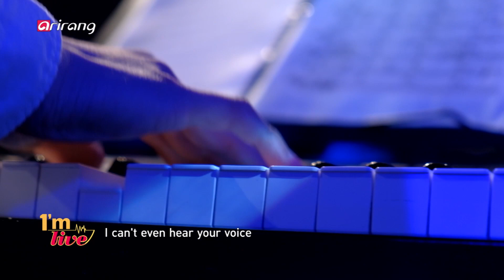[I'm LIVE] CHOI Jung-yoon (최정윤) & Block (궁금해)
Joining us on this week's I'm LIVE is singer-songwriter Choi Jung-yoon! Armed with her refreshing voice, impressive song-writing skills, and delightful music, she quickly solidified her spot as an up-and-coming rookie artist in the Korean music scene. Since releasing her debut EP, "Embrace," in March 2017, Choi Jung-yoon has been embracing various genres of music, from pop to folk ballad music, to widen her musical boundaries. Also known for her live singing skills and stage manners, she truly makes listeners anticipate her development as a musician.

In this episode, Choi Jung-yoon performs "Block," "Nowhere," "Stop the Time," "Silly Love Song," "Song for You" and "Delete You" to showcase the essence of her musicality.

Tune in to I'm LIVE and fall in love with this talented artist!

손닿을 듯 가깝고 생생한 음악을 선물하는 도심 속 라이브 콘서트 [I’m Live]. 실력 있는 뮤지션들과 공연을 사랑하는 시청자들의 사랑을 한 몸에 받고 있는 [I’m Live] 150회의 주인공은 싱어송라이터 최정윤이다.

최정윤은 청량한 목소리, 대중적인 멜로디, 솔직한 이야기로 리스너들의 마음을 사로잡은 싱어송라이터다. 다수의 뮤지션 발굴 프로젝트를 통해 인디씬에 모습을 드러낸 그는 버클리 음대 출신으로 입증된 탄탄한 작사-작곡 능력과 각종 페스티벌 무대를 통해 쌓아온 안정적인 라이브 실력으로 주목받는 인디씬의 루키로 자리매김했다. 또한 최정윤은 2017년 3월 EP앨범 [Embrace] 발매 이후, 기분이 좋아지는 발랄한 팝부터 고요하게 마음을 어루만지는 포크 발라드까지 다양한 장르로 자신의 영역을 넓혀가며 앞으로가 기대되는 신예로 손꼽히고 있다.

최정윤의 [I’m Live] 공연은 깜찍한 율동과 함께한 ‘사라져’, 순수한 사랑 이야기를 담은 ‘궁금해’, ‘시간이 부족해’를 비롯해 목적 없이 방황하는 이들의 마음을 노래한 ‘Nowhere’, 그리운 이에게 보내는 이야기 ‘그대가 그리워서 만든 노래’, 그리고 얼마 전 발표한 신곡 ‘Silly Love Song’까지 다양한 매력을 엿볼 수 있는 무대로 구성됐다. 최정윤은 곡 사이에 진행된 토크에서도 자신의 음악처럼 사랑스러운 솔직함을 드러내며 지켜보는 이들을 웃음짓게 만들었다는 후문이다.

최정윤의 [I’m Live] 무대는 4월 30일 오후 1시 아리랑TV에서 감상할 수 있다.